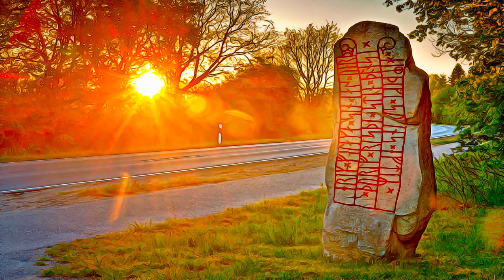Germany - Archaeological Border complex of Hedeby and the Danevirke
Archaeological Border complex of Hedeby and the Danevirke - Germany